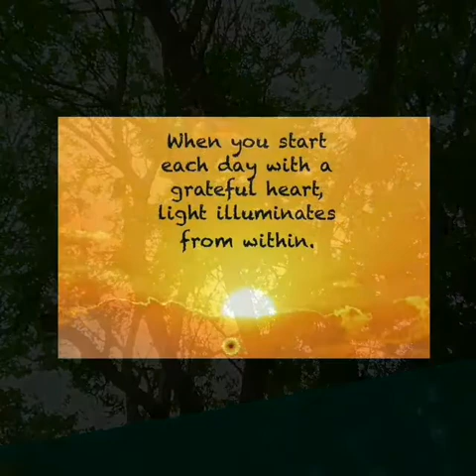Sanket Gandhi Jaane Jaa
Sung by Sanket Gandhi